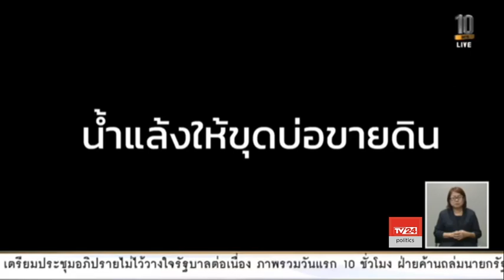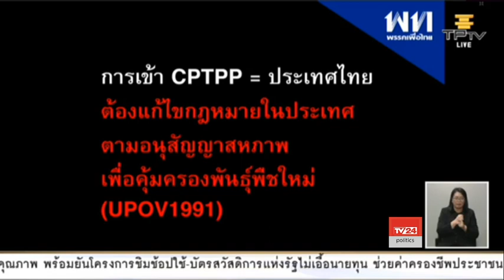จิราพร สินธุไพร อภิปรายไม่ไว้วางใจรัฐบาล พล.อ.ประยุทธ์ จันทรโอชา 25-2-256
น.ส.จิราพร สินธุไพร ส.ส.ร้อยเอ็ด พรรคเพื่อไทย

อภิปรายไม่ไว้วางใจรัฐบาล พล.อ.ประยุทธ์ จันทรโอชา

ประชุมสภาผู้แทนราษฎร ครั้งที่ 32 เป็นพิเศษ